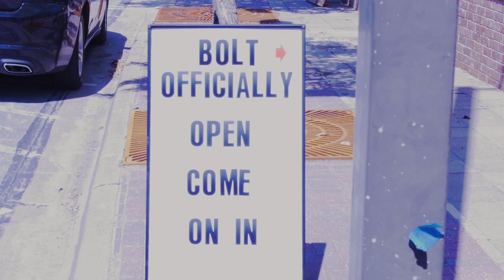Bolt Boutique brings boho vibes to downtown Waco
Bolt Boutique blooms this season!